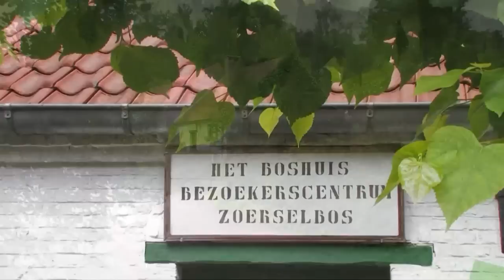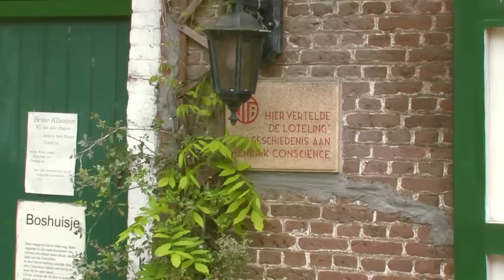ZOERSELBOS: Leo Cautereels vertelt over de bescherming ervan . Deel 1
Dankzij Leo Cautereels werd het Zoerselbos gered van de verkaveling.
Hij blijft zich onverminderd inzetten voor het behoud , en de verfraaiing van dit prachtig stuk natuur, hét visitekaartje van Zoersel.